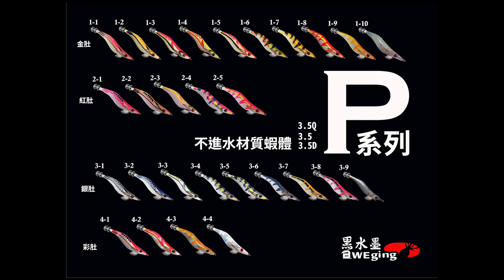等等就好,不要太認真 ( 澎湖釣魚 釣魚 Taiwan 釣軟絲 Eging 花支 磯釣 )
釣軟絲